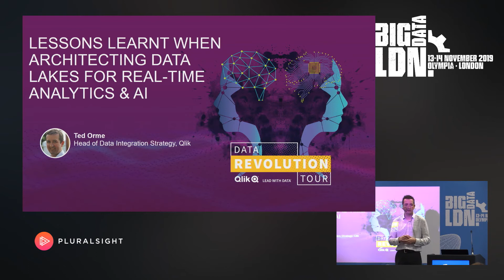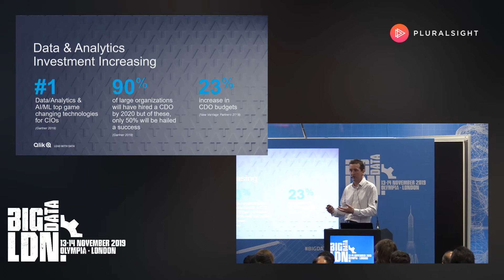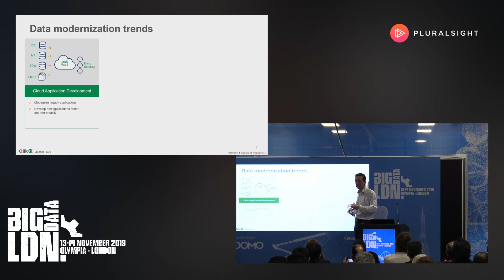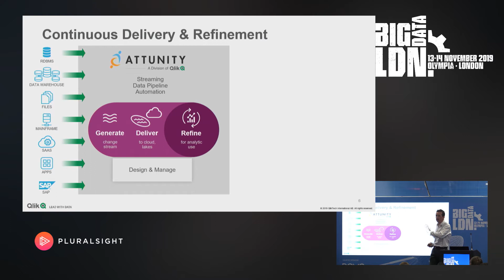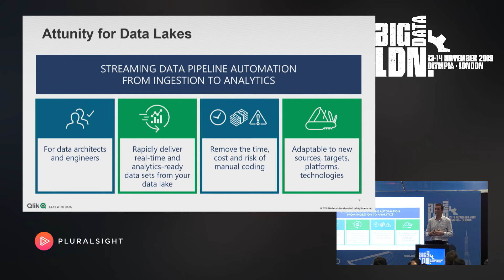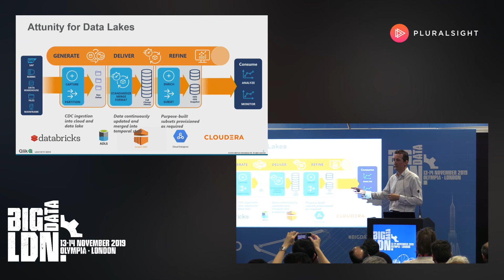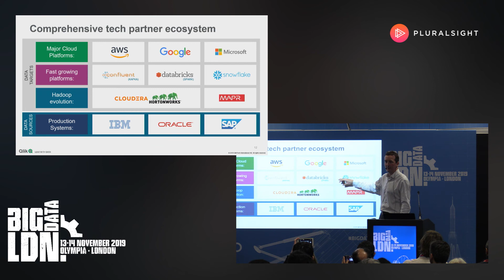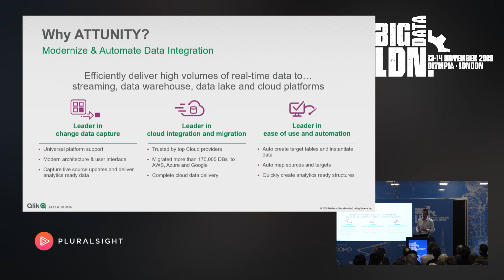Lessons learnt when architecting Data Lakes for real-time Analytics & AI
Speaker: Ted Orme
Synopsis: Modern analytics and AI initiatives require an adaptable data lake with a multistage architectural design to effectively ingest, stage, and provision specific datasets in real time. Ted Orme discusses his experience at Attunity, a division of Qlik - creating a real-time data integration solution for FTSE 1000 global enterprises; sharing architectural insights and lessons learned along the way.